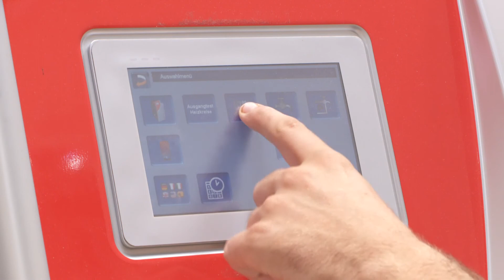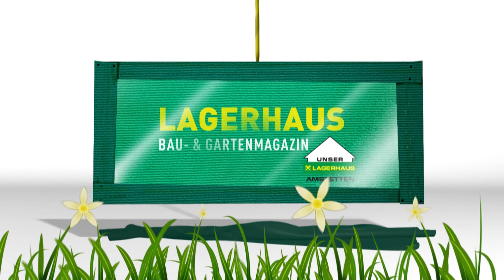LGH Elektroinstallation und mehr